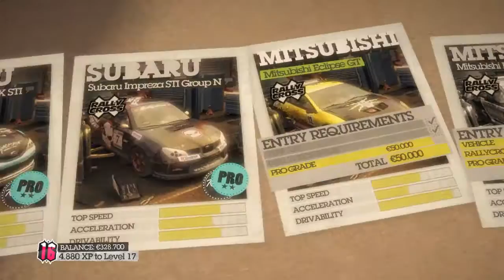Colin McRae: DiRT 2 Full HD gameplay on 9800 GT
- CPU: Intel Core I7 920 C0 2.66 Ghz (~3.33 Ghz)
- GPU: Gigabyte GeForce 9800 GT 1 GB (~770/1850/1025)
- RAM: Corsair DDR3 4x1 GB 1333 Mhz Triple Channel
- PSU: Corsair TX 750 W
- HDD: WD Caviar Black 1TB, 7200rpm, 32MB, SATAII
- RES: Full HD - 1920x1080
- DISPLAY: Samsung SyncMaster P2450H LCD 24''
- OS: Windows 7 Ultimate X64

CONTROLLER: Logitech Formula Vibration Feedback Wheel

181.71 vga drivers ( dec. 2008)

Also, if u have any requests let me know, i will try my best to fulfil them.